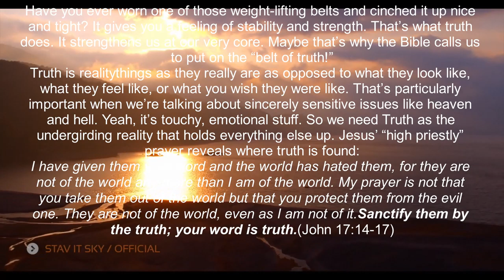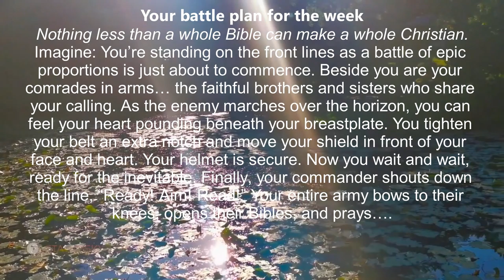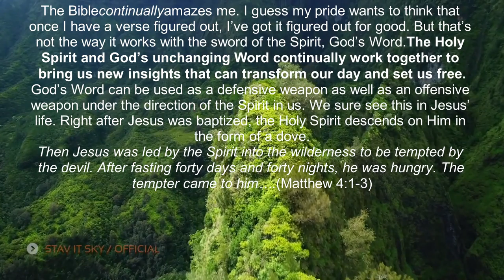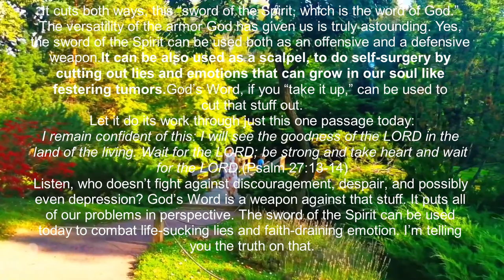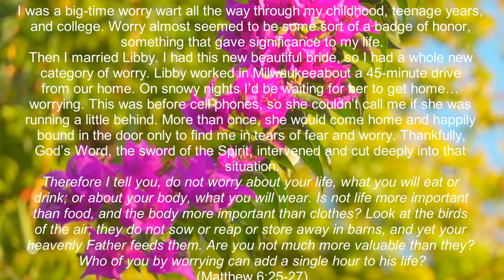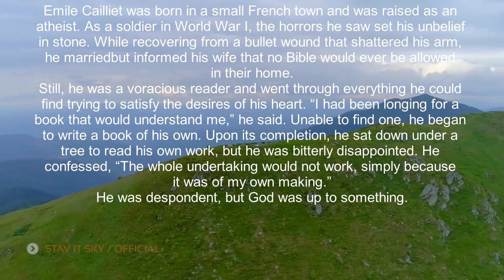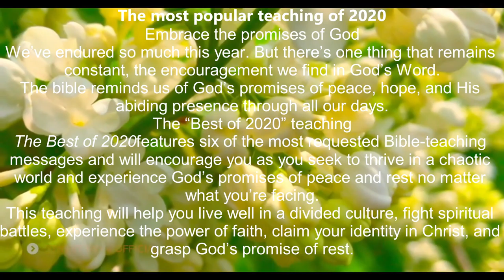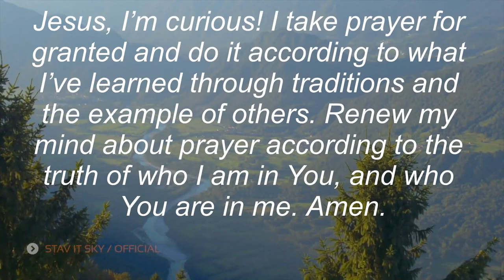truth, part 45